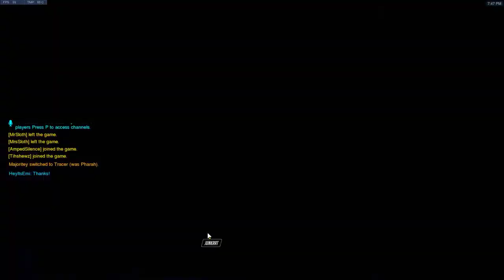Overwatch in Korean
Playing Overwatch